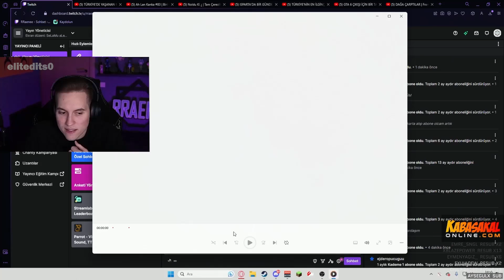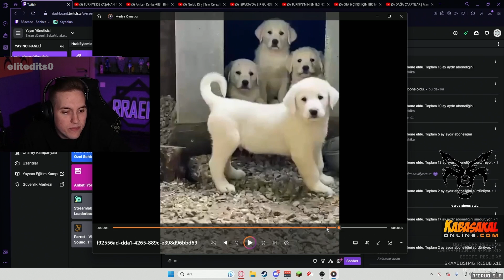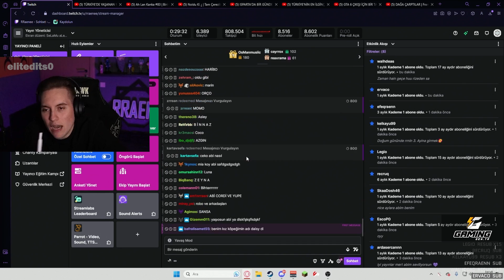RRaenee Cordiseps İle Sahiplendikleri Köpekleri Gösteriyor